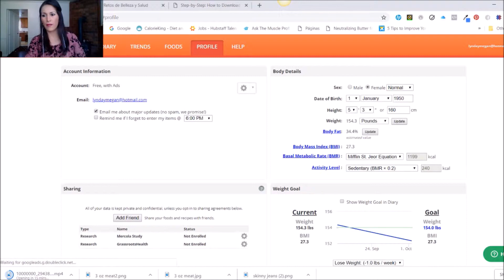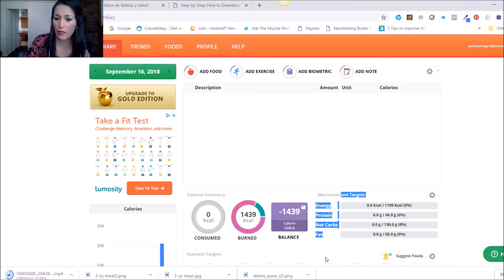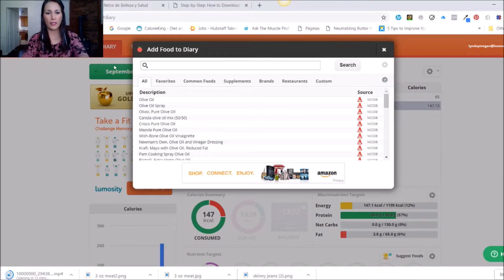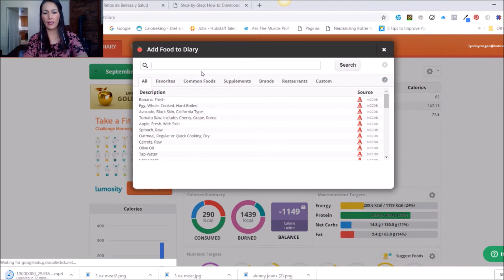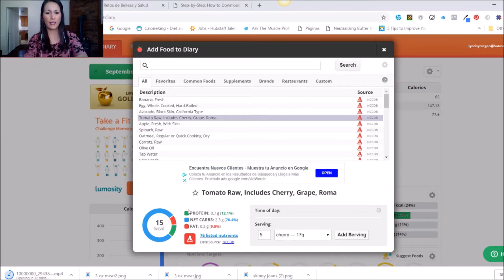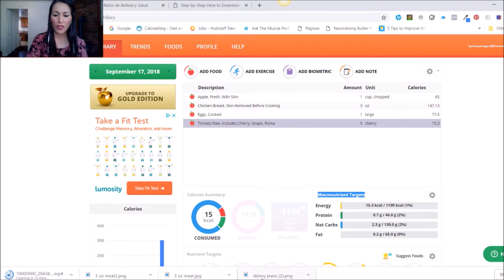Reto Skinny Jeans Dia 1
Primer Dia del Reto de la Dieta Cetogenica de 5 dias "Skinny Jeans".

Este video te explica lo basico que debes saber sobre la dieta cetogenica y porque es tan eficaz para bajar de peso.

Una vez que aprendas lo basico de la dieta cetogenica, el siguiente paso es aprender sobre los carbohidratos.

Asi que el tema principal del Dia #1 del Reto Skinny Jeans será "Los Carbohidratos".

Si quieres compartir éste reto con alguien que necesite estar mas saludable o perder unas libras de mas, envíale éste

La dieta cetogenica es mas eficiente cuando la combinas con el ayuno intermitente. Puedes descargar tu Guia GRATUITA en el link de abajo.
🔹🔹 Aqui esta el link para descargar (Gratis) la guia "Elimina la Grasa Abdominal - Tu Guia Rapida Para el Ayuno Intermitente"

Hola, mi nombre es Loida Fajardo! Ayudo a mamás mayores de 35 años a eliminar grasa abdominal por medio de la dieta cetogenica y el ayuno intermitente sin tener que hacer dieta o contar macronutrientes o calorias para siempre. Les ayudo a sentirse bellas y a enamorarse de si mismas al enseñarles como cuidar de su cuerpo.

//RECURSOS EXTRAS
🔹 ¿Necesitas ayuda para obtener un cuerpo moldeado y eliminar grasa sin contar calorias o hacer dietas para siempre? Descubre como te puedo ayudar: Link Para Unirte al Curso Keto  👇

🔹Si prefieres comenzar con un curso un poco menos intensivo, puedes tratar el mini curso "Adios Antojos" 👇

Si eres un negocio o compañia que quiere contactarme para un patrocinio o una reseña de producto... mándame un correo electrónico a